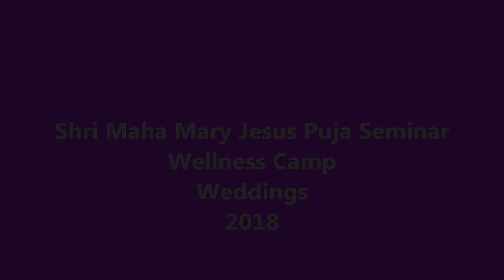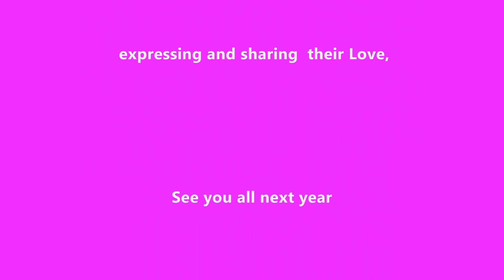Shri Maha Mary Jesus Easter Puja and Seminar 2018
The Shri Maha Mary Jesus Puja Seminar 2018 is shared with so many Yogis from around the world and we are seeking to share the uplifting joyous experience of the Balmoral Easter Puja and Seminar The Sahaja Yoga Marriages at Balmoral was an event which will be remembered forever, and culminated in the offering of the sacred Sahaja Marriage protocols. During the Sahaja Yoga Weddings, the elements were in harmony with the auspicious occasion. Just as we throw the red rice over the white curtain for the Weddings, Mother Nature showered white rice in the form of hail during the procession of the bride-grooms and during the Shri Gauri Puja for the brides. Just enough to bless yet not dampen. Thankyou to the NSW Yogis worked so well together to make this event so enjoyable for our brothers and sisters from around the World We extend our special thanks to Dr Bandekar and Dr Nayana for hosting the Wellness Seminar. For those who participated it was such a period of growth and set the foundation for the Easter Seminar. For those who participated it was such a period of growth and set the foundation for the Easter Seminar. We also thank our Yuva Shakti, from both NSW and all over Australia, who worked so well with their attention to create a wonderful marriage pendal and performed such creative offerings of song and dance to the Goddess through the Seminar.